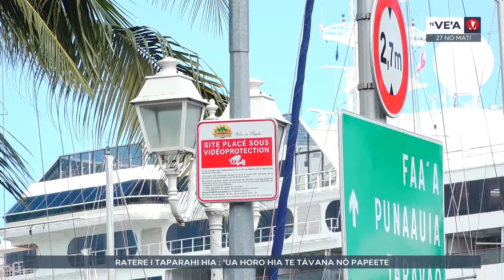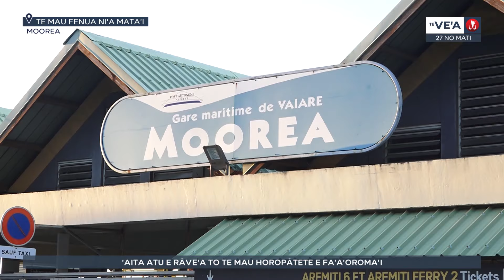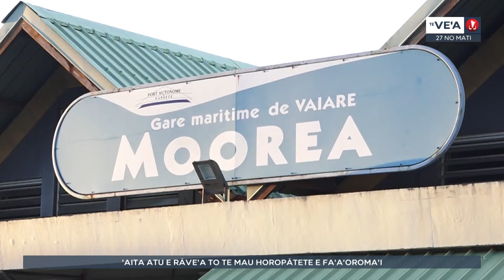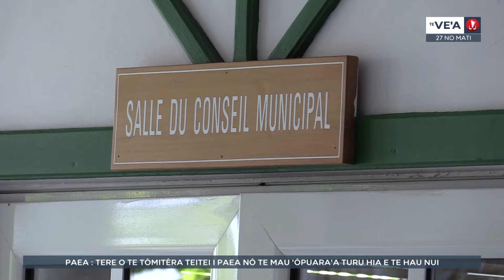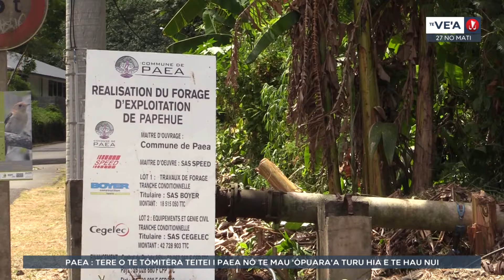Te ve'a no te 27 no mati 2024